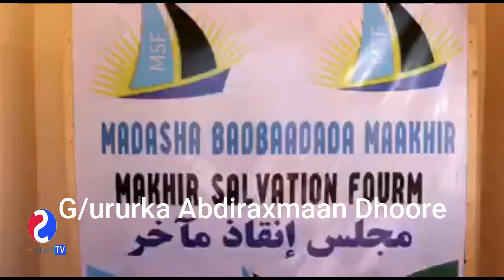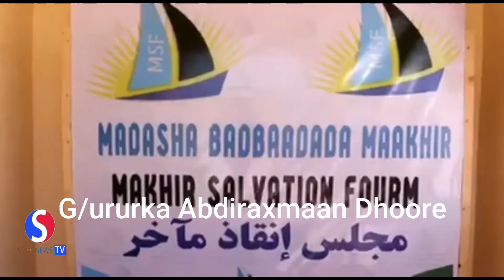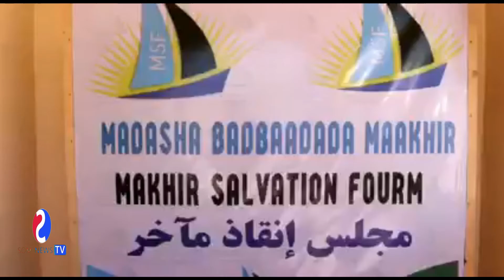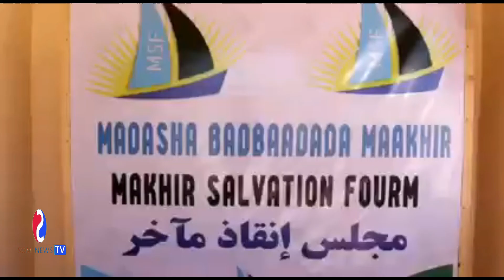Gudoomiyaha Golaha Badbaadinta Maakhir abdiraxamaan dhoore oo ka hadlya doorashooyinka Somaliland